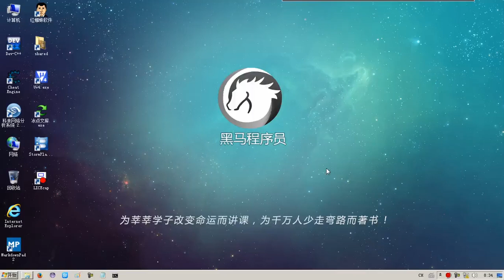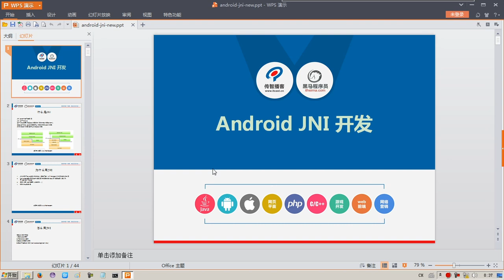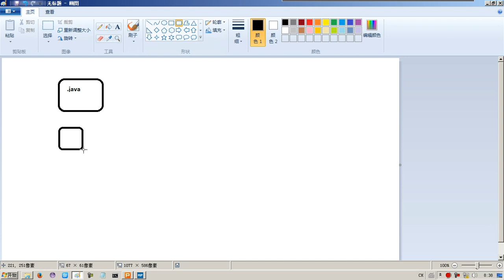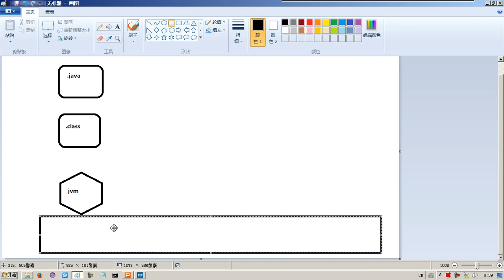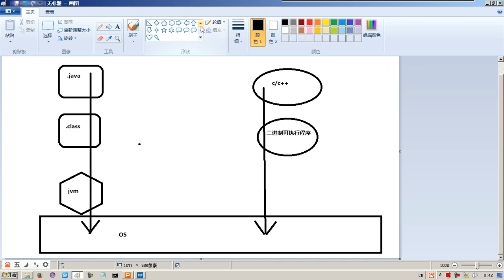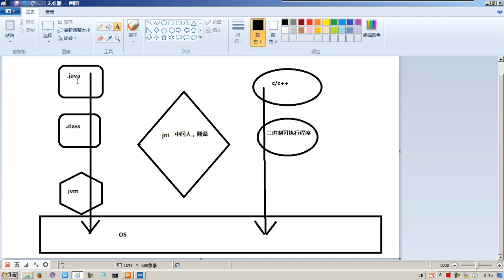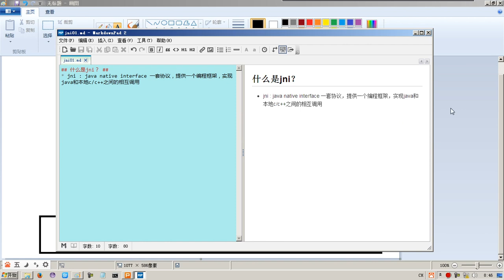42-1 什么是jni 1